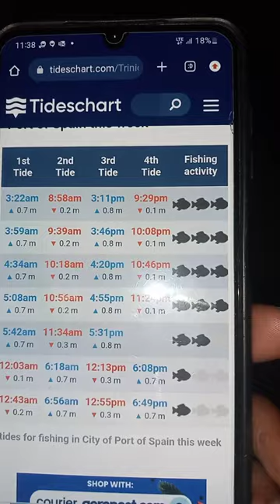My first mutton snapper! Fishing by Hyatt